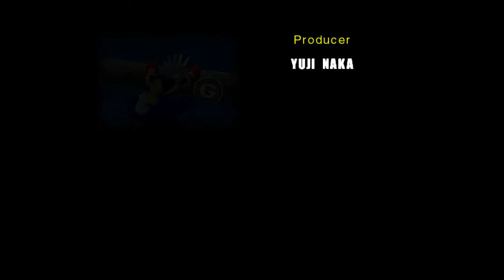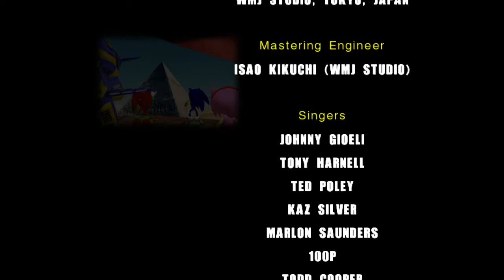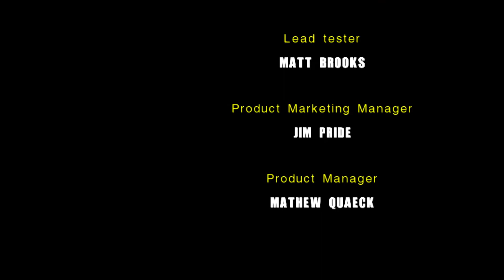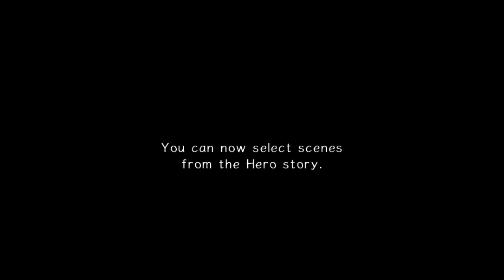Sonic Adventure 2 (PC Modded): Hero Story Part 22: Vs. Final Shadow & Ending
Space Colony ARK's Eclipse Cannon was about to fire in less than 6 minutes.

Shadow had finally caught up to Sonic in his plan to stop that cannon. He was quick surprised that Sonic was able to use a fake Chaos Emerald to survive that exploding capsule.

The two hedgehogs now engaged in a combat race for the fate of the world!

At first, you can just attack Shadow from behind with a Somersault or a Homing Attack, but he gets smarter as he loses health and deflects those attacks with a jump.

You can also catch him off-guard by Light Dashing through the center trail of Rings if he's right in the middle. This can happen when you go too far ahead of him, and he uses Chaos Control to catch up.

I goofed this fight up by taking a bit too long. At his last sliver of health, what you'll have to do is let HIM get far ahead of YOU. When he uses his Chaos Spear from this, quickly rush him down with a Homing Attack to finish this off.

On top of this, the track is constantly collapsing behind you. If you take way too long (as in over 10 minutes) in this fight, it will start collapsing ahead of you and force you to a falling death.

Back inside the ARK, Tails had celebrated his next solo victory against Dr. Eggman, though by that point, he and Amy still mourned at the initial thought of losing their true blue friend.

However, while Eggman snuck away with the real Yellow Chaos Emerald, Sonic chimed back in on Tails to tell him he was A-OK! He then showed Tails and Amy his heroic efforts to stop the Eclipse Cannon from firing.

It looks like thanks to the efforts of Sonic the Hedgehog and his friends, the world was once again saved!